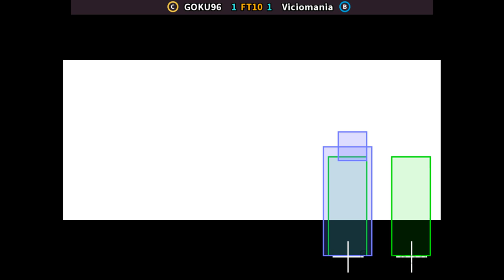KOF96 🕹 GOKU96 FT10 Viciomania